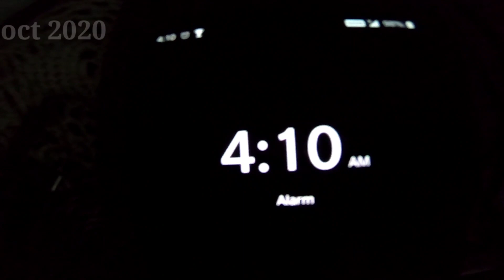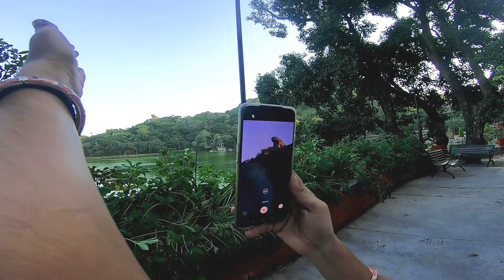We Ran Together from Home | Adventure Ride (Day1)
Hello friends here it is bike ride adventure trip with my partner actually we really need a break from our daily routine soo we planned a small trip to mountains on our bike hamara bajaj 😁 and thus we ran away together for and adventure tour and to support travel destination as hotels and travelling need support to uprise again in current scenario, you will see amazing bike ride experience plus beautiful mountains and lake in this video.

top best moto vlogs by gaurav solanki-